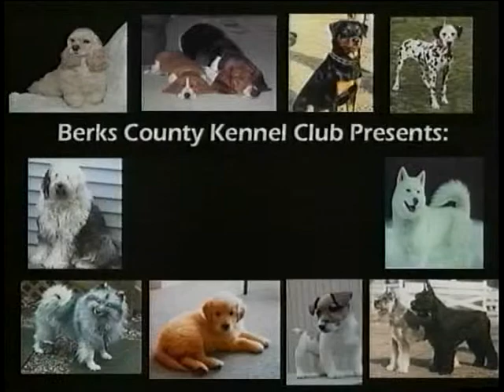Berks County Kennel Club Match Show 3-1-16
The upcoming BCKC Match Show, to be held on April 3, 2016 at the 4-H Community Center in Bern Township, Pa. is discussed by hist Pat Mock, Match Show Chair Eileen Narieka, Match Obedience Chair Linda Madeira, with Australian Shepherd owner Dave Esherick and Japanese Chin owner Jack Frederick on this episode of All About Dogs.